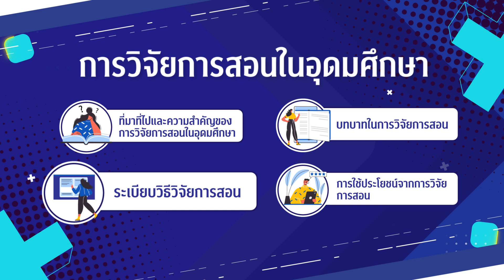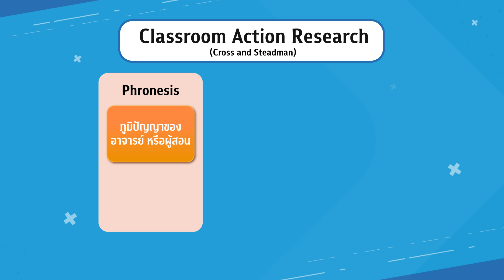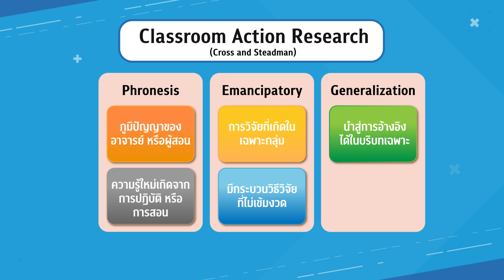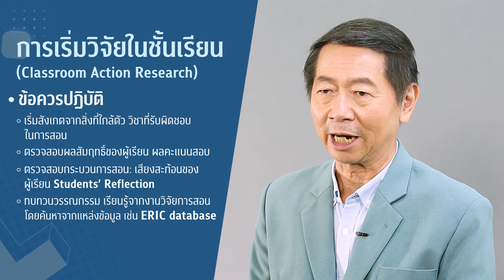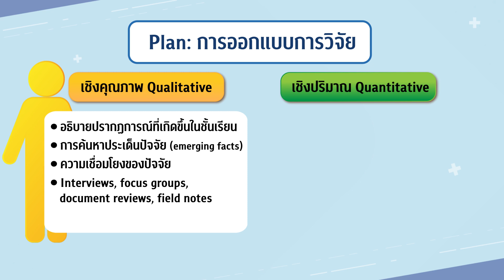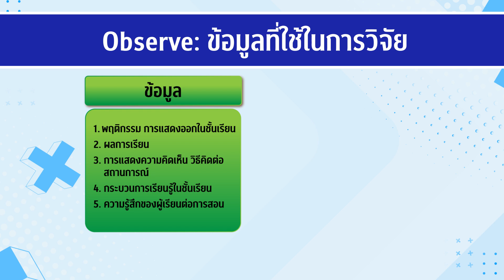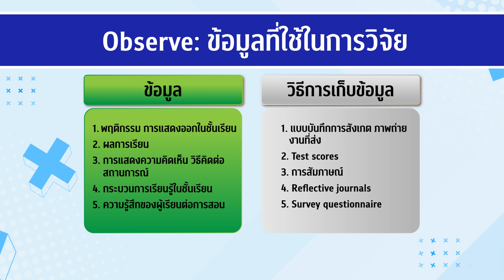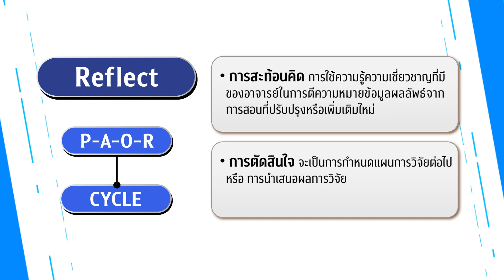Learning Media Module 5 "ที่มาและสาเหตุของการวิจัยการสอน" - Ep 3: ระเบียบวิธีวิจัยการสอน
สื่อการเรียนการสอน Learning Media โครงการการพัฒนาหลักสููตรบุคลากรแกนนำ
ด้านการศึกษาวิชาชีพสุขภาพ Development of Training Program for the Trainer in Health Profession Education

Module5 - Ep 3: ระเบียบวิธีวิจัยการสอน
"ที่มาและสาเหตุของการวิจัยการสอน"  โดย รศ.ดร.ภก.กร ศรเลิศลัำวาณิช ผู้อำนวยการวิทยาลัยการบริหารเภสัชกิจแห่งประเทศไทย

Intro
Ep 1: ที่มาและสาเหตุของการวิจัยการสอน
Ep 2: บทบาทการวิจัยการสอนในระดับอุดมศึกษา
Ep 3: ระเบียบวิธีวิจัยการสอน
Ep 4: การใช้ประโยชน์จากการวิจัยการสอน